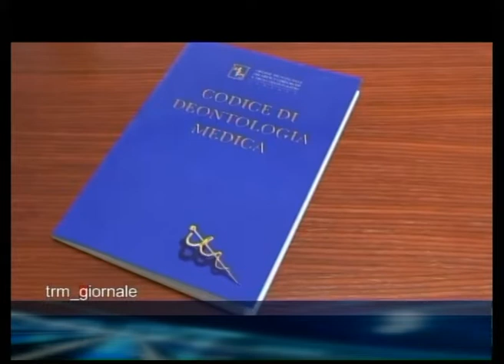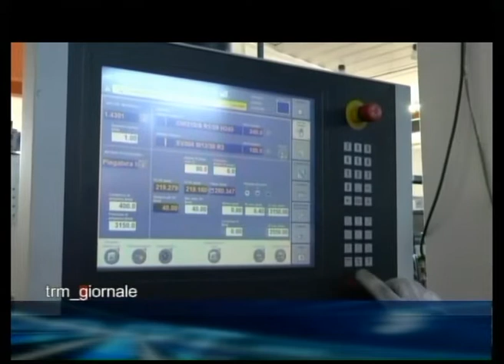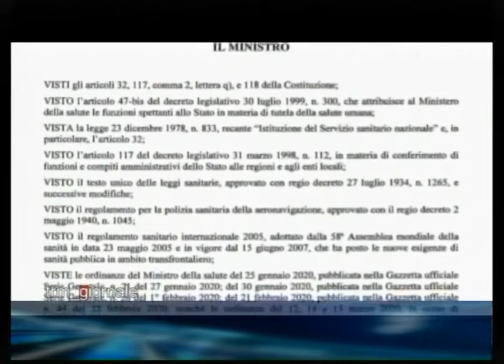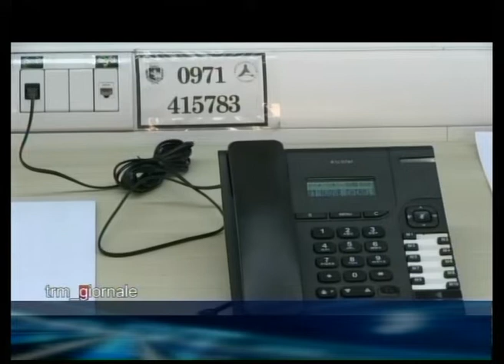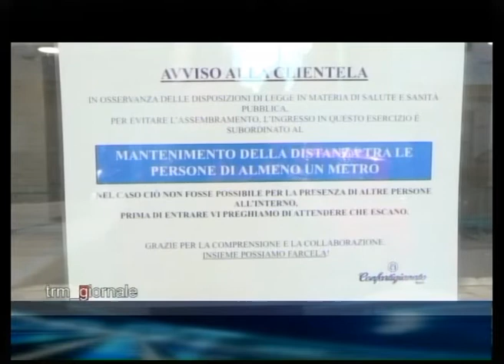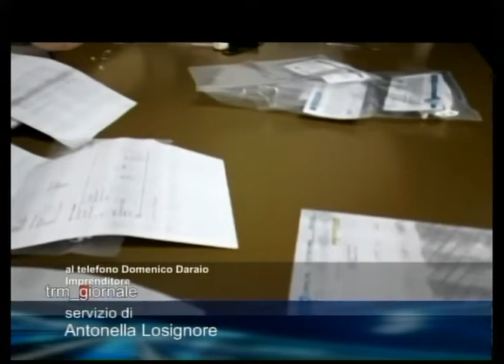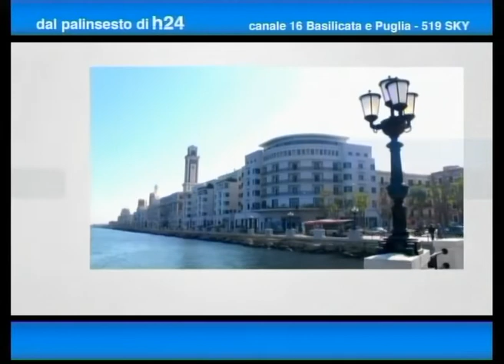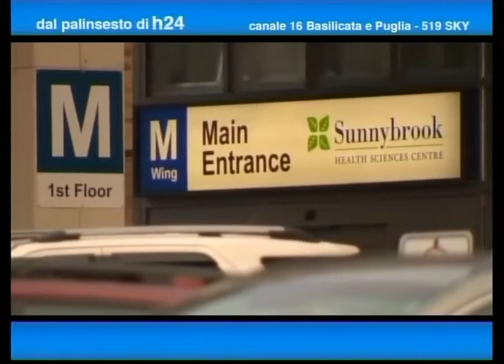TRM Giornale 21 Marzo 2020 - Edizione delle 13:40